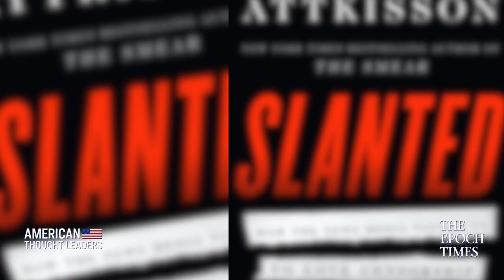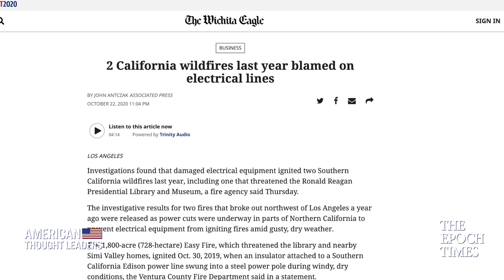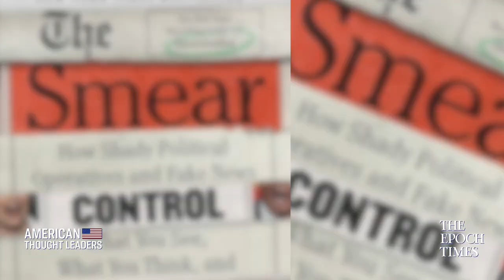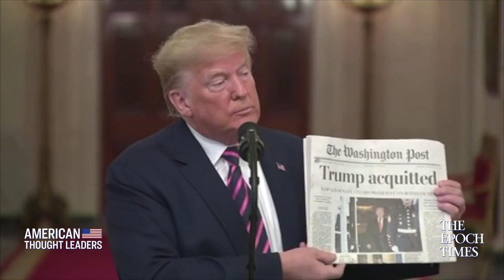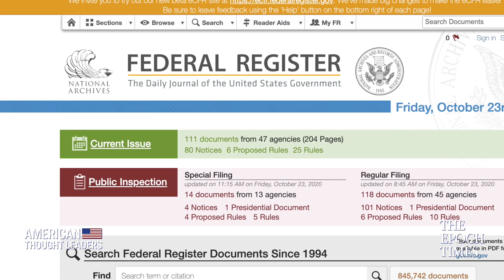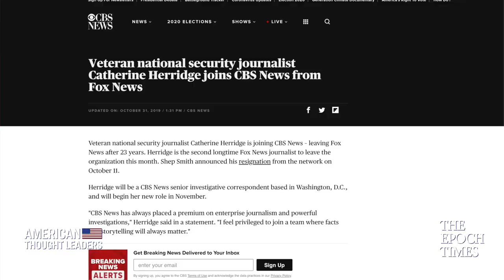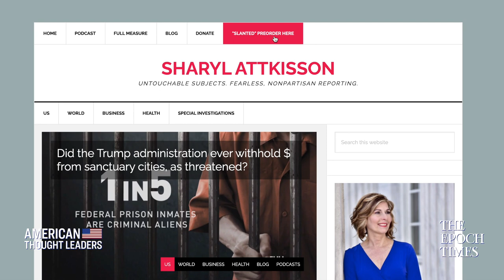The Big Money Behind the Narrative—Sharyl Attkisson on Media Bias & Spin | American Thought Leaders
Much of media today seeks to advance narratives to the exclusion of facts, fairness, and accuracy, says Sharyl Attkisson, a five-time Emmy Award-winning investigative journalist.

In many cases, there are big interests and big money involved.

At the same time, big tech curates what people are allowed to see and applies third-party “fact-checkers” to dictate what is accepted truth.

Attkisson’s forthcoming book, slated to be released on November 24, is titled “Slanted: How the News Media Taught Us to Love Censorship and Hate Journalism.”

WSJ’s Kimberley Strassel: Spygate Realities, Media “Failings” & the COVID 19 Relief Bill “Mess”

Victor Davis Hanson: On Flynn Case, Coronavirus Economy, China’s Culpability & Trump 2020 Prospects